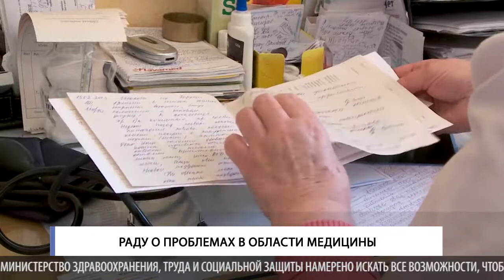Раду о проблемах в области медицины